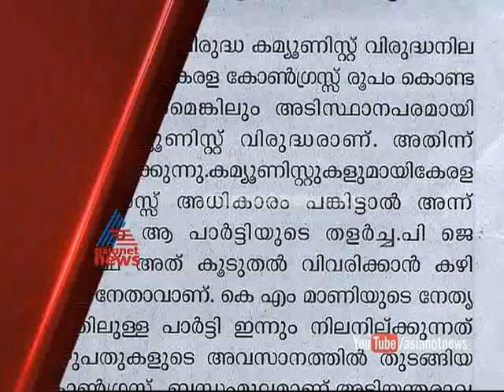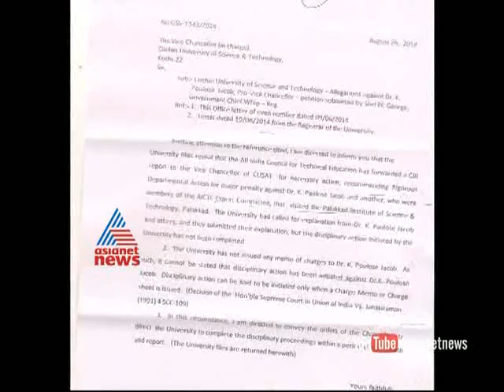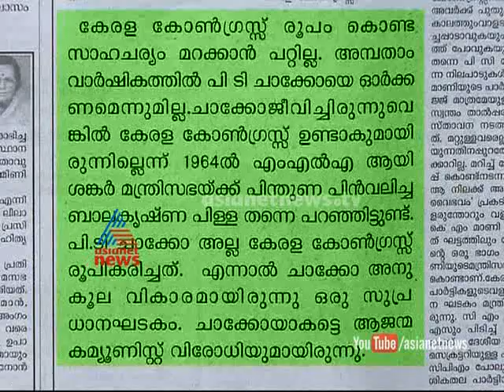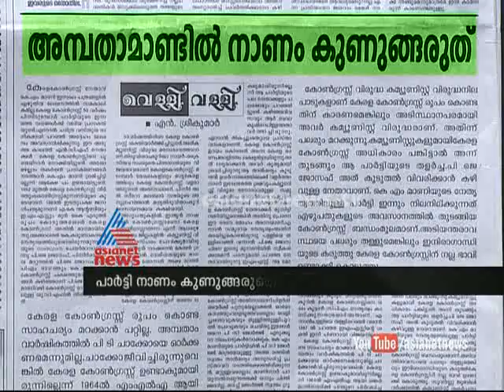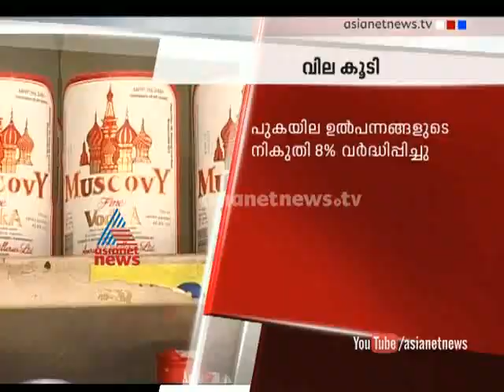News@ 1PM: 10th October 2014